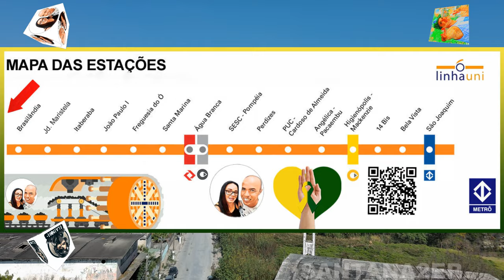FUTURO PÁTIO MORRO GRANDE SEM CORTES